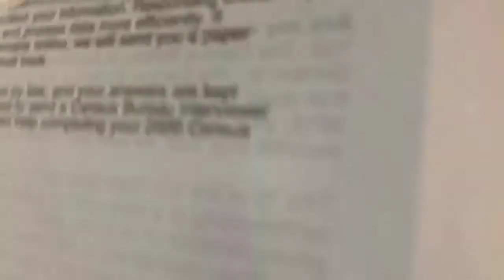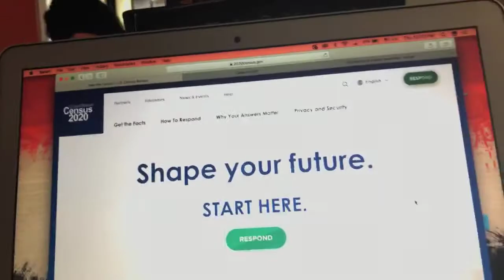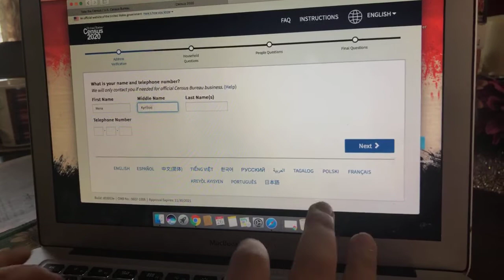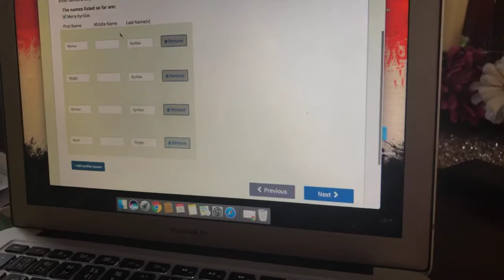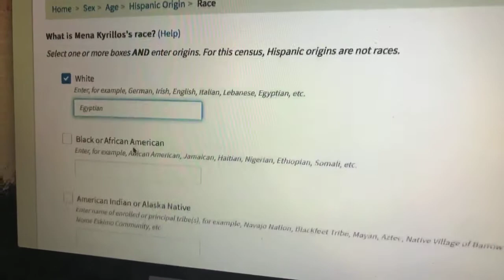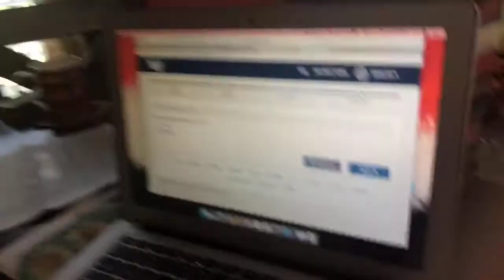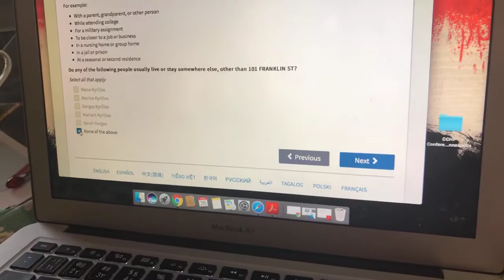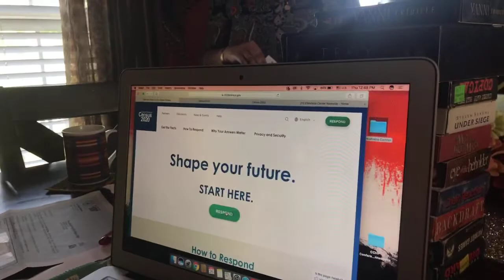Step-by-Step Census 2020 Guide (Arabic and English)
التعداد السكاني